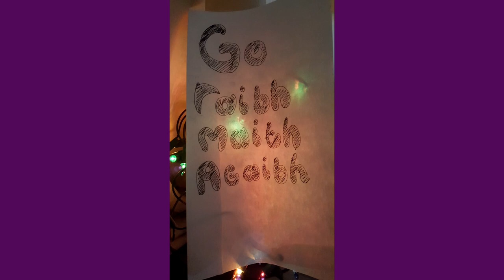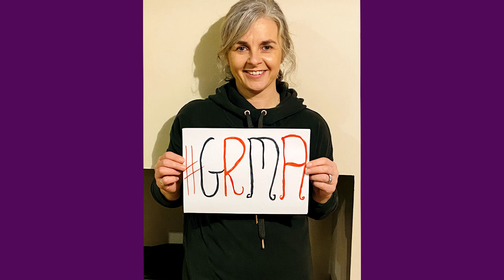Creagh GRMA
Huge well done and go raibh maith agaibh to our whole school community.  We are proud.